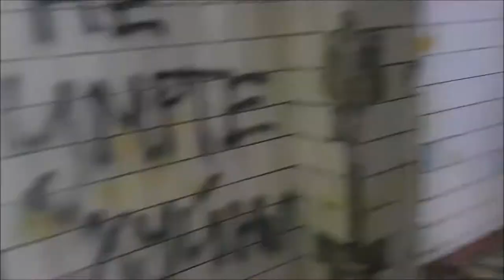ПЕЙНТБОЛ В АЛМАТЫ БОЛЬШОЙ ПЕЙНТБОЛЬНЫЙ ЗАМЕС 9МАЯ 2018 www pbc kz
Открытая игра в пейнтбол для всех желающих.
Игра в честь победы НАШЕЙ ПОБЕДЫ.
Кодовое название игры РАЗВАЛИНАМИ РЕЙХСТАГА УДОВЛЕТВОРЁН

Стоимость игры

Прокат 6500=500шаров (доп шары пакетами по 3000тенге за 500шаров или коробка2000шт за 10 000тенге)
Для игроков с своим оборудованием
Игровой взнос 2500тенге с маркера и шары также (пакетами по 3000тенге за 500шаров или коробка2000шт за 10 000тенге).

Подтверждаем участие зарание чтоб знать сколько с собой оборудования нам вести.
Пишем в директ
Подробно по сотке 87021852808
Что такое пейнтбол?
Что такое пентбольный клуб?
Дорогие друзья, пентбольный клуб - это место где вы можете собраться со своей компанией и замечательно провести день.

Не забывайте, что пейнтбол - это та самая игра, где вы можете играть все вместе и дети и взрослые и девушки в одной команде друг против друга и при этом участвовать на равных.
Пейнтбол поистине объединяет всех на игровой площадке и без разницы кто ты топ-менеджер или обыкновенный студент.
Для жителей Алматы и Алматинской области есть уникальная возможность поиграть в пейнтбол в самом большом пейнтбольном клубе Казахстана, который состоит из 8 игровых карт-площадок.
Пейнтбольный клуб Скорпион работает в различных направлениях сфер пейнтбола. А это -тактический пейнтбол, спортивный пейнтбол, корпоративы, дни рождения, различные мероприятия для сплочения коллектива, тимбилдинги, квесты, а также соревнования.
Что такое спортивный пейнтбол?
Пейнтбольный клуб Скорпион проводит уже 3 года подряд турниры по спортивному пейнтболу в которых принимают участие команды с разных городов Казахстана, такие как Караганда, Астана Усть-Каменогорск, Кокшетау, Павлодар и Алматинская область. Также на территории клуба проходят тренировки по спортивному пейнтболу в которых Вы можете принять участие.
Опытные инструкторы, а также игроки спортивных команд такие как, ТПК неудержимые, Аltavista, Вежливые люди помогут вам и подскажут как играть в пейнтбол.
Что такое тактический пейнтбол?
В пейнтбольном клубе Скорпион тактический пейнтбол мы проводим с Большой буквы
Большие тактические игры, маневры у нас - это называется большой замес, приблизительно
раз в 1,5-2 месяца мы проводим большие замесы в которых могут принять участие все желающие независимо от возраста и от пола. Общая масса людей заявившихся на Большой замес делится пополам равнозначно по силам и доводится тактическая задача, согласно которой каждая из команд выполняет поставленные тактические цели как правило среднее число участников на Большом Замесе, тактической сценарной игре составляет от 50 и выше человек, рекорд нашего клуба одновременное участие в тактической игре в большом замесе было 272 человека все были приятно удивлены сценариям, а также самой динамикой игры и драйвом и положительными эмоциями и отношением в течение игры, также мы проводим корпоративы, тимбилдинги и квесты для компаний.
Услугами пейнтбольного клуба пользуются такие крупные фирмы Алматы как: Red Bull, Philip Morris, Danone, Food Master и другие. Для данных фирм были проведены мероприятия в которых была включены командообразующие игры, тактическая сценарная игра в пейнтбол, а также кейтеринг, питание и трансфер.
Если у вас возникла головная боль как провести день рождения для своего любимого ребёнка, внука, племянника и вам уже надоели такие виды день рождения как боулинг, аниматоры, то вы можете заказать день рождения в пейнтбольном клубе Скорпион.
День рождения в пейнтбольном клубе Скорпион - это встреча игроков, разделение на игровые команды, а также ввод в инструктаж по сценарию. Также наш клуб предоставляет палатки, мангалы, шатры, казаны, самовар, столы, помимо пейнтбола вы также можете устроить себе замечательный перекус.
Пейнтбольный клуб Скорпион занимается благотворительностью, ежегодно в нашем клубе играют в пейнтбол дети из детских домов, благотворительных центров, а также спортивные команды, спортивные школы Алматы и многое другое.
Из этого всего следует, что пейнтбол - это не просто шарик с краской летящий в цель это – динамичная, командообразующая игра в которую могут играть все и найти свои плюсы. Будь то любители спорта, тактики, шумной компании.
Также вы можете провести выходной, пожарить шашлыки, приготовить замечательный плов в казане.
Приглашаем всех любителей активного отдыха, а также ваших близких и любимых коллег и всех тех, кого любите и ненавидите и поиграть у нас в Пейнтбольном клубе Скорпион.
Не забывайте, что Ваш пейнтбольный клуб Скорпион, самый крупный пейнтбольный клуб Казахстана